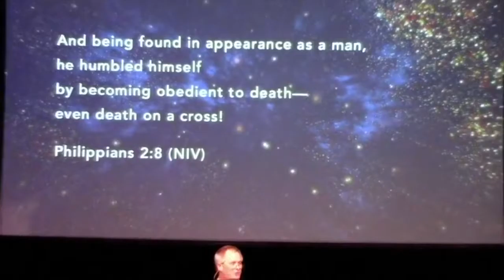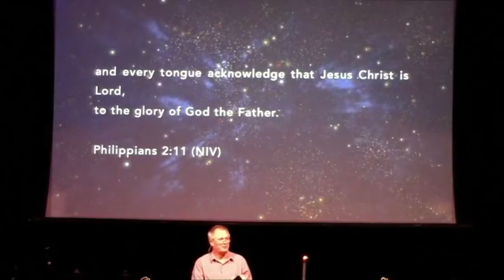Everybody Likes Jesus?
Ash Wednesday - February 26, 2020. Pastor Dennis Ticen. Philippians 2:5-11.